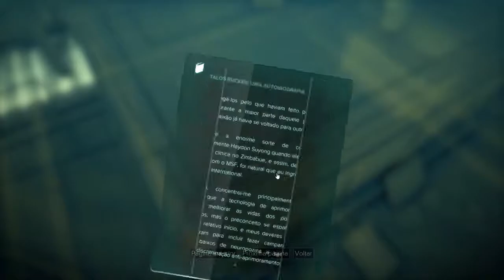Deus Ex: Mankind Divided #25 - Estavamos Tão Perto ! (Blind Playthrough | Gameplay)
"Deus Ex: Mankind Divided é um jogo eletrônico RPG de ação – combinando elementos de tiro em primeira pessoa e stealth – desenvolvido pela Eidos Montréal e publicado pela Square Enix  "

Comentários como críticas, sugestões e elogios são sempre bem vindos, ajudando o canal a crescer e melhorar o conteúdo :).